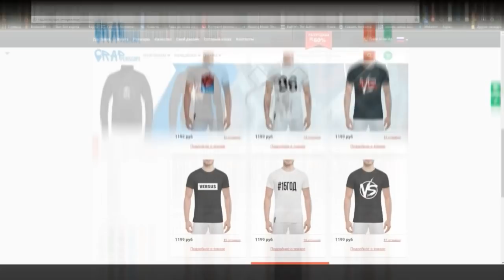Смоки Мо и Kizaru, Сява о Yung Trappa, Децл, Oxxxymiron, Versus Fresh Blood, Хаски,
Instagram Oxxxymiron
Instagram баста
Instagram Kizaru
Instagram Schokk
Instagram Face